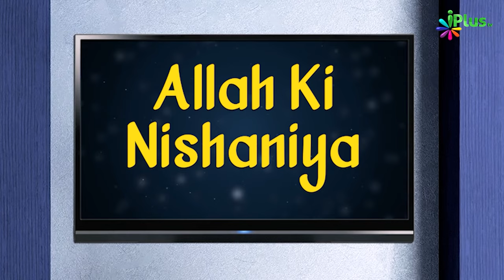Kisi Ko Baat Samjhane Mein Nabi ﷺ Ki Is Sunnat Par Amal Karein | 5 Minute Ka Madrasa 653 | Sk Arshad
Kisi Ko Baat Samjhane Mein Nabi ﷺ Ki Is Sunnat Par Amal Karein | 5 Minute Ka Madrasa 653 | Shaikh Arshad Hussain Mohammadi | iPlus TV

UPI : donateilm@icici